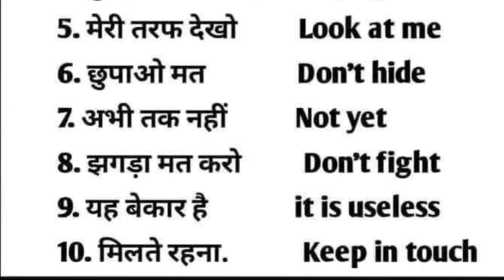👍Learn English easily 👍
Keep learning 👍
Keep practising 👍